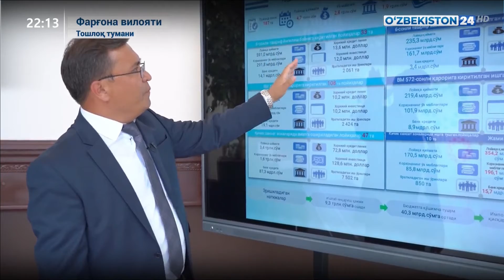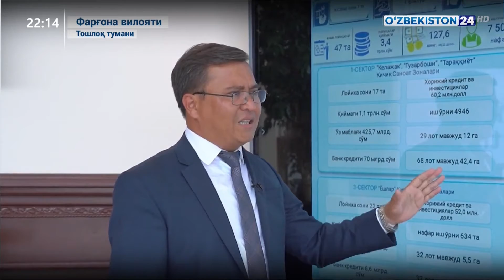Президент Шавкат Мирзиёевнинг Фарғона вилояти Тошлоқ туманига ташрифи